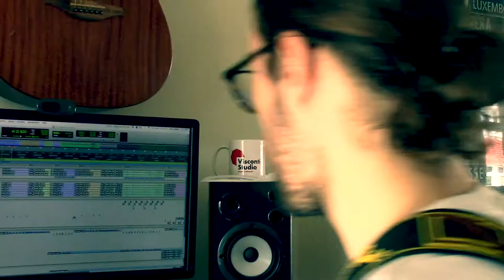BIG TOOTH // Ruby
We couldn't afford a snazzy video so we made this! ENJOY!! :)